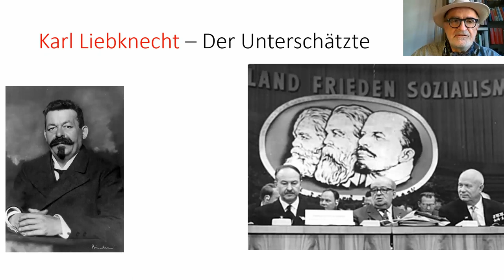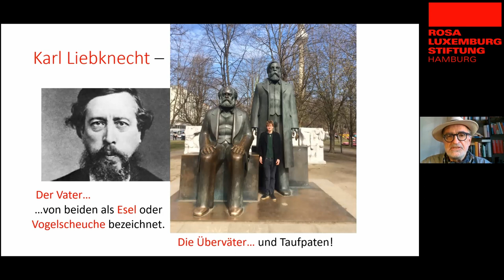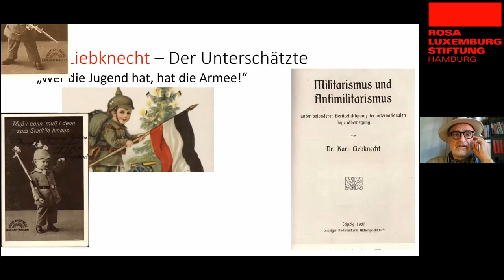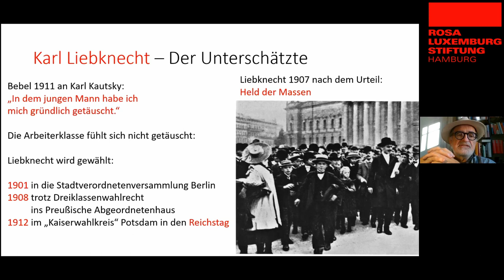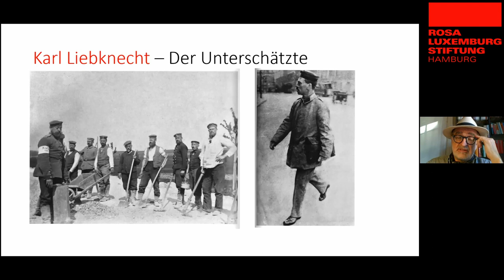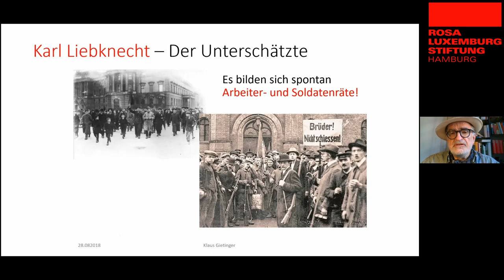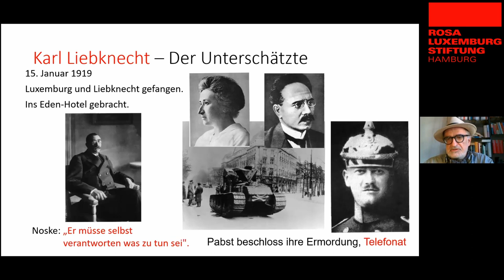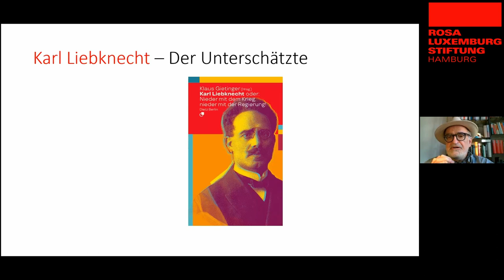Karl Liebknecht - "Nieder mit dem Krieg, nieder mit der Regierung!"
»Dem Karl Liebknecht haben wir’s geschworen,
der Rosa Luxemburg reichen wir die Hand.«

Die Zeilen, gedichtet 1919 von einem Unbekannten, belegen eine zumindest anfängliche Hierarchie. Als mythische Figuren der Arbeiter*innenbewegung waren sie in der DDR gleichberechtigt, doch im praktischen Gebrauch schien Liebknecht handfest, Luxemburg eher schwierig. Mit den westdeutschen 68ern änderte sich das. Rosa strahlte von da an heller als Karl. SPD ­Mitglieder im Westen erfreuten sich plötzlich ihrer und wandten sie gegen die DDR. Als die verschwand, verschwand auch Karl Liebknecht fast völlig. Rosa Luxemburg blieb, selbst nachdem sich die SPD wieder vor ihr davongestohlen hatte.

Und heute? Es ist Zeit, Karl Liebknecht wieder aus der Versenkung zu holen. Klaus Gietinger sagt, der Mann werde gnadenlos unterschätzt. Kein Linker und keine Linke hat mehr gegen Militarismus, gegen Rüstungskapital und Krieg gekämpft, keiner hat mehr Schützengräben dafür ausheben müssen, keiner den Tag der Revolution besser vorausgesehen und keiner – das wissen die wenigsten – hat als Kommunist die marxsche Theorie schärfer kritisiert als er. Wenn Marx sagte, er sei alles, nur kein Marxist, so trifft das noch mehr auf Liebknecht zu.

Am Vorabend seines 150. Geburtstages (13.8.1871) stellte Klaus Gietinger sein neues Buch und vor allem Karl Liebknecht vor.

Klaus Gietinger, Sozialwissenschaftler, Autor und Filmemacher. Sein neuestes Buch Karl Liebknecht oder: Nieder mit dem Krieg, nieder mit der Regierung! erschien im Juli bei Dietz Berlin